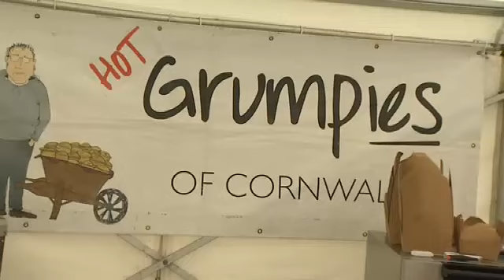Grumpies at Flavour Fest 2013